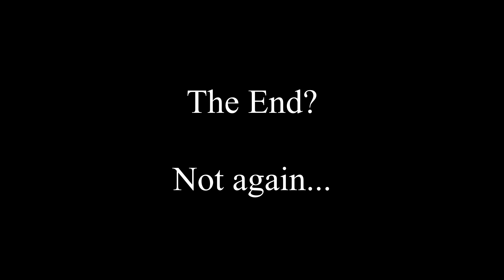Dragon Age Origins #66 - Farewell Dragon Age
Every decision you made in this story, has brought you to this moment...